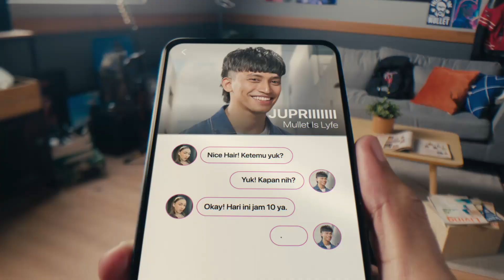Art Director Reels - GATSBY Fiber Series